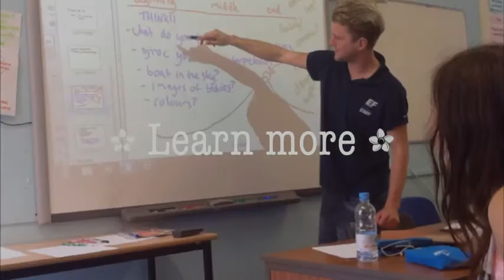Ef Brighton Homestay by Lampard B